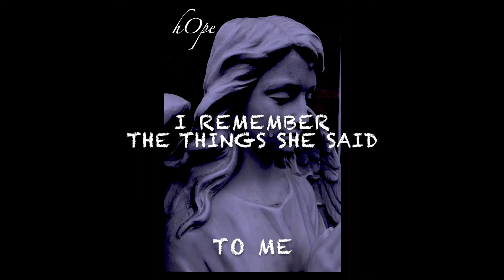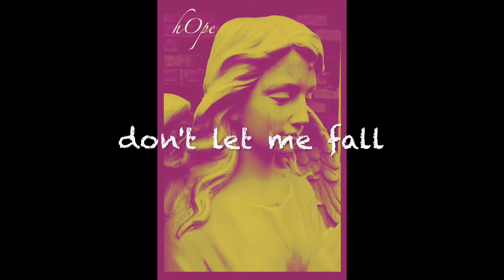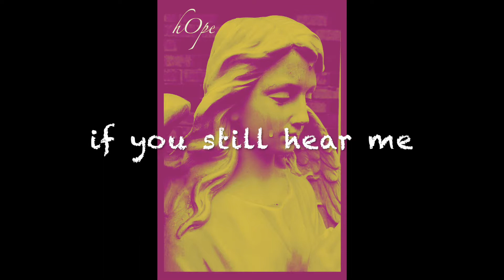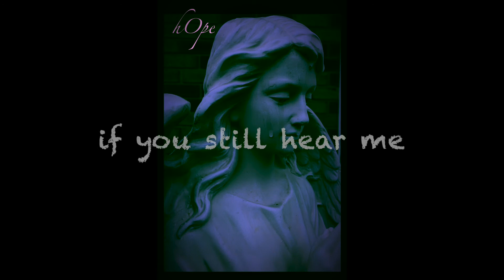The Mayan Factor- "hOpe" Lyrics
~To satisfy all the requests to post lyrics for "hOpe"..~